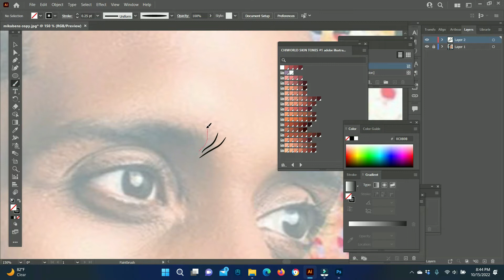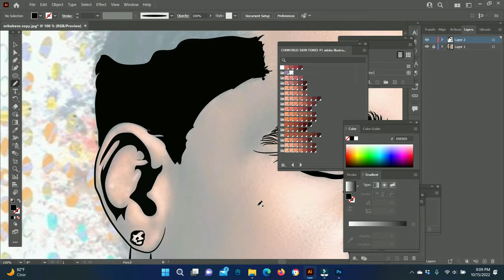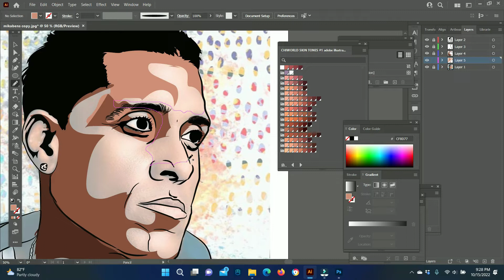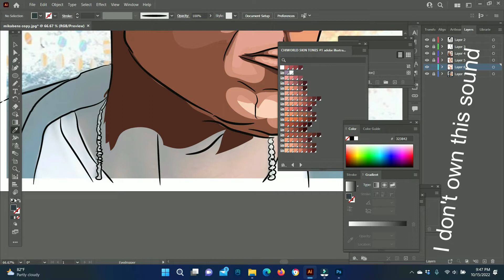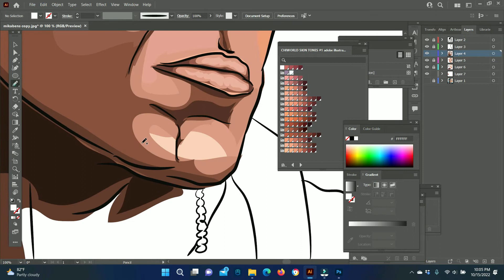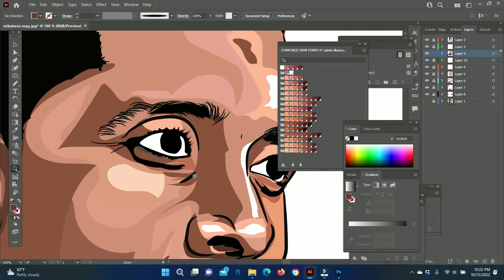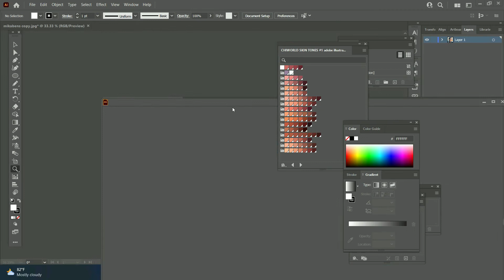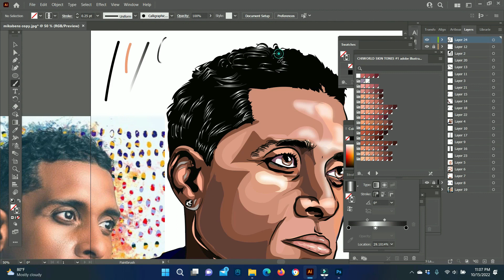Speed art MIKABEN 1981-2022 One of the Best Haitian Konpa Composer.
One of the best Haitian konpa artist music of haitian descent.
R.I.P. brother we will always remember you.
It is with great sorrow, sadness,  I absorb this news.
Mikaben, an artist with a lot of talent, a lot of attention in what he was doing.
RIP. The news, i couldn't believe it.
Video-Filmora
Illustration-Adobe illustrator
toujou swiv mwen sou instagram
and youtube on channel